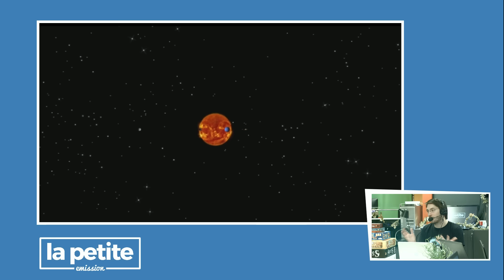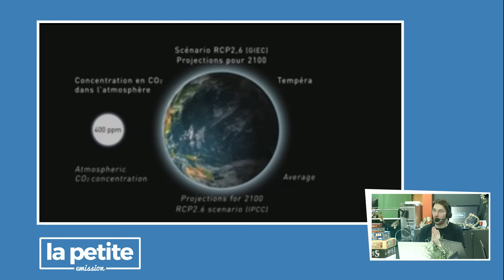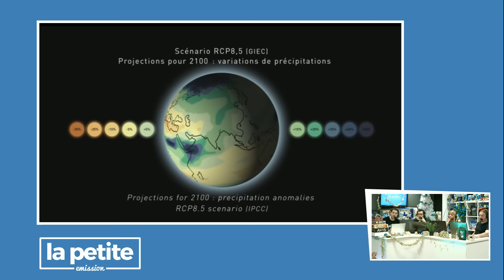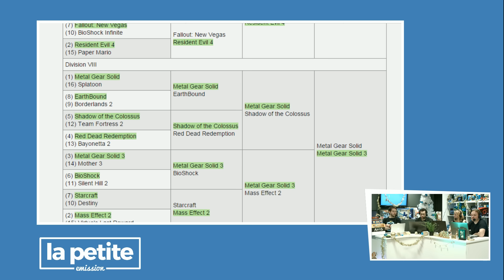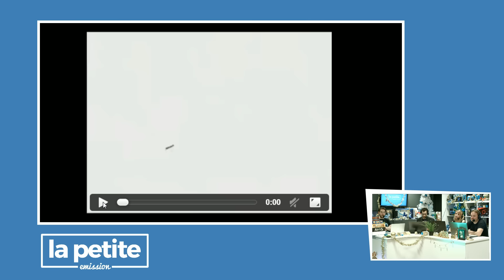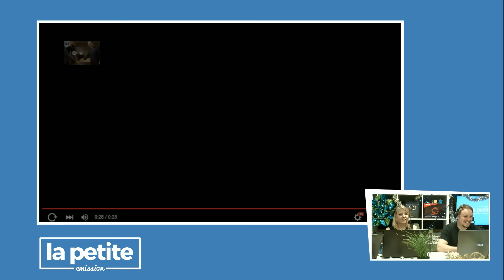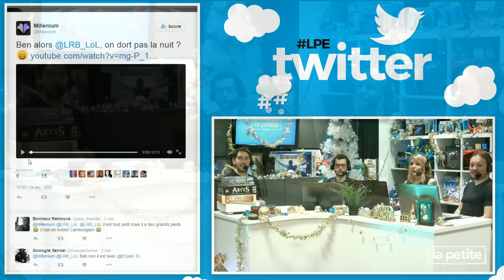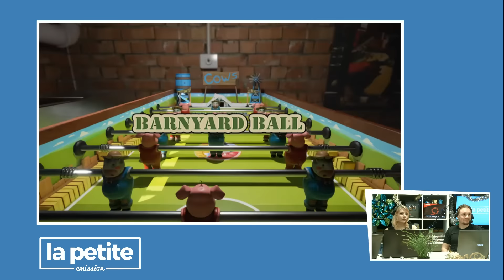Tout un tas de choses - La Petite Émission #42.2